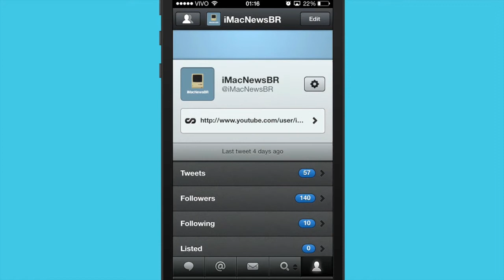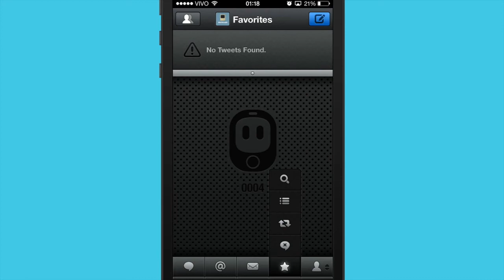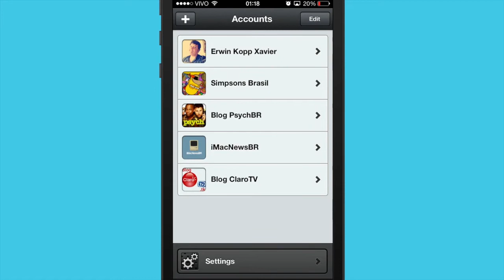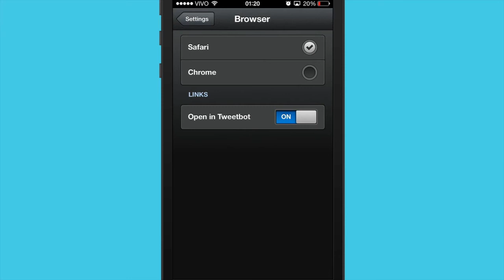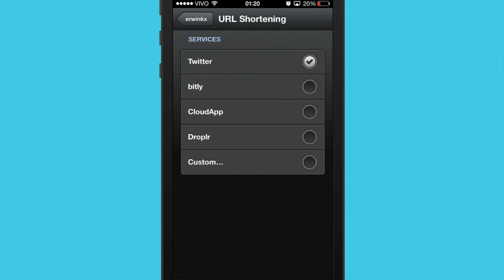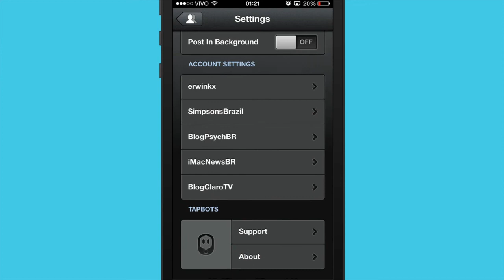Review de App #03 - Tweetbot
Nome: Tweetbot
Preço: USD 2.99.
Disponível na App Store.